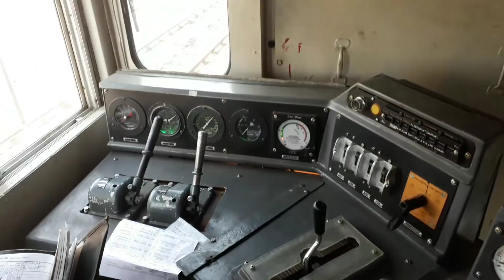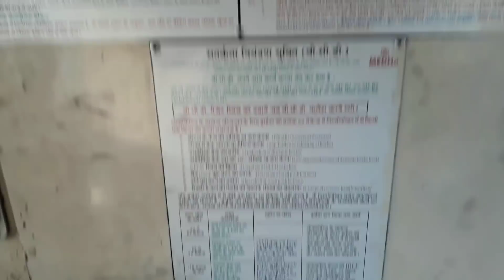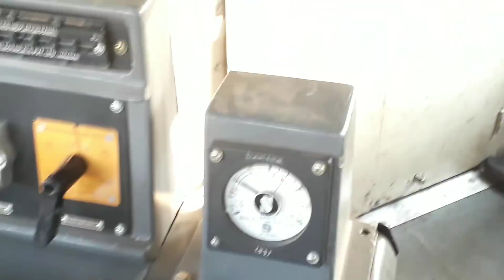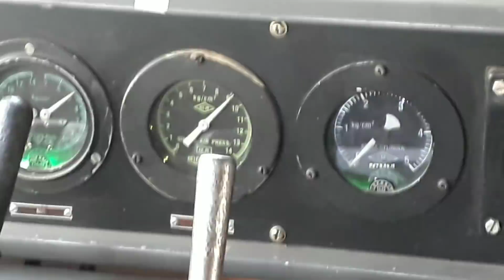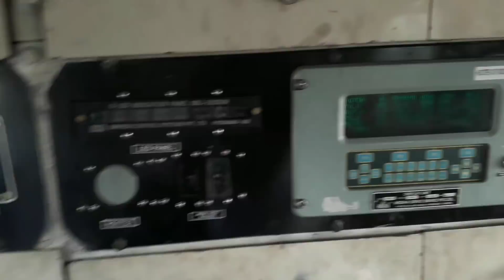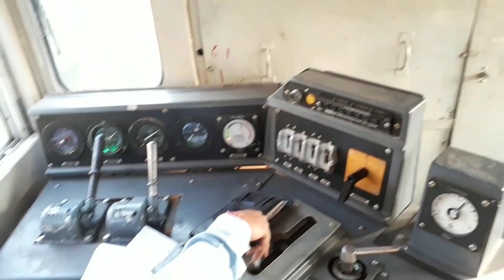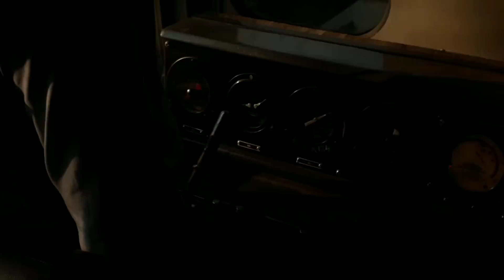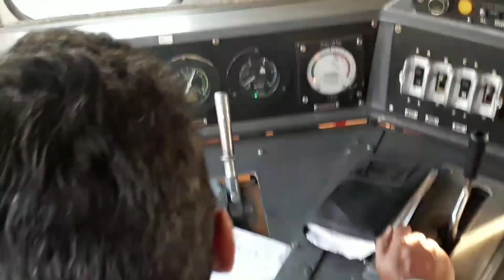Inside the Standard DIESEL Locomotive l Indian Railway Engines l 2020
A 360° video (though not literally :P) in the inside of the standard diesel engine we see most of the times. The features in the engine are all average, nothing much special about them. To all those who had always dreamed to visit the engine from inside, this video is especially for them. I have tried my best to present the whole engine view.
So be sure to WATCH TILL END to never miss a detail :)

Mobile Phone I use primarily: Redmi 4
Microphone (Mic) I use: Generic Generic E_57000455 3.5MM
Video Editing Software: Kimemaster Pro
Laptop I use: Dell Vostro 1540
Mouse I use: HP X500 Wired Mouse
Headphones I use: Lenovo P410
Other Phones I use: Lenovo K3 Note, Lenovo A6000 Plus, Samsung J7 Prime, One Plus 6 and Apple iPhone X

I think musical.ly is the worst thing ever invented and I don't find literally any logic in joining musical.ly

Note: I do not use any camera or DSLR for shooting. I directly shoot it from my mobile phone (Budget Issues :P)

It encourages me to continue making such awesome videos for you guys.